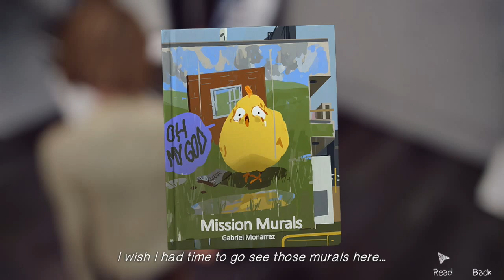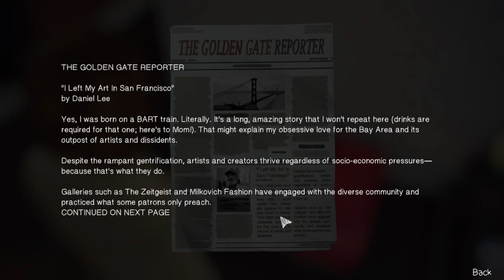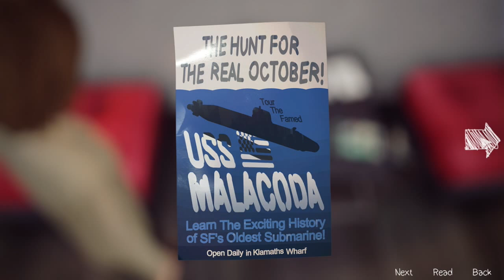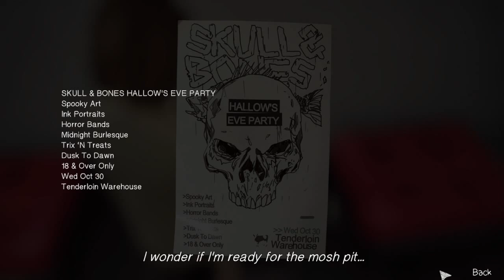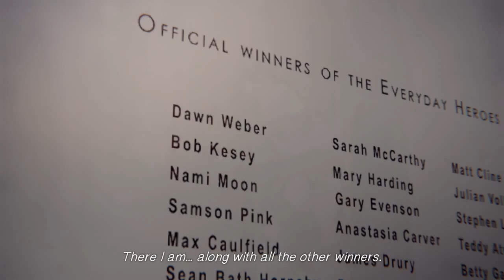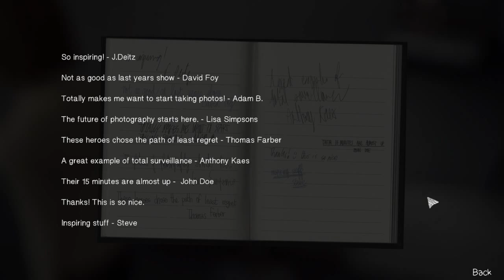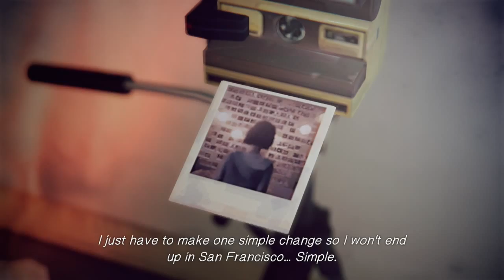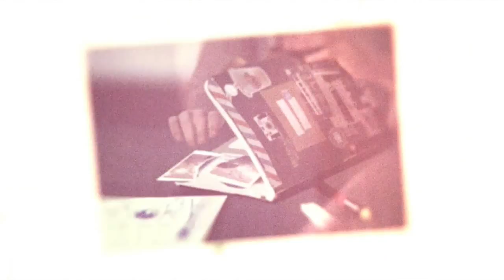DOE Let’s Play – Life Is Strange: Episode 5 – Missed Calls | #2